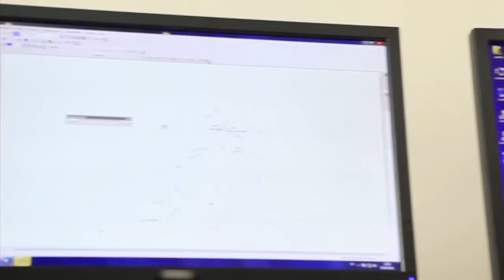Système d'information Eau et Irrigation, outil d'aide à la prise de décision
Le programme Compétitivité économique du Maroc de l'USAID appuie la mise en place d'un système d'information intégré pour une meilleure prise de décision en matière d'eau et d'irrigation. Projet d'envergure mis en oeuvre en étroite collaboration avec les agences du bassin hydraulique de Doukkala-Abda et de l'Oriental, les deux régions cibles du programme. Ce système d'information est en mesure de réaliser d'importantes économies d'eau pouvant atteindre 60%.